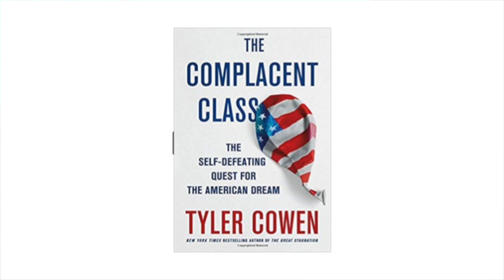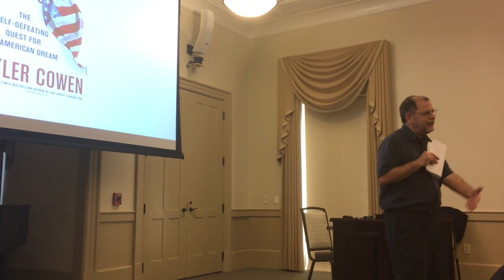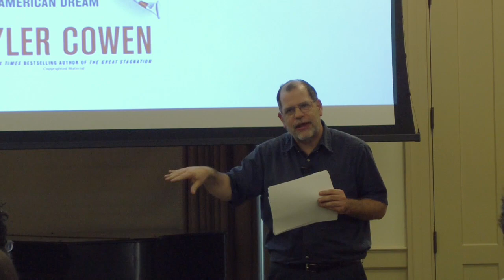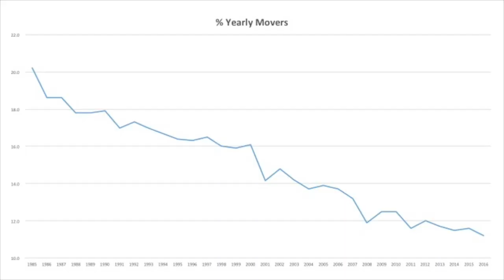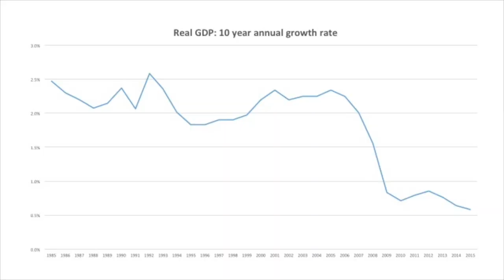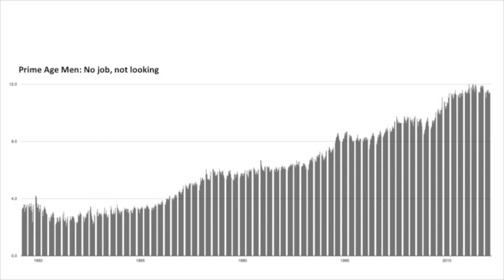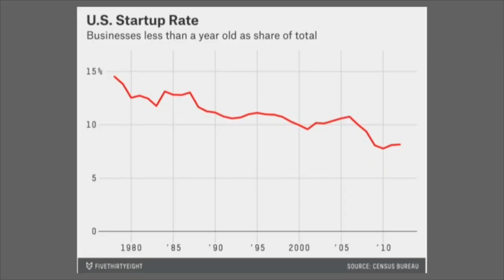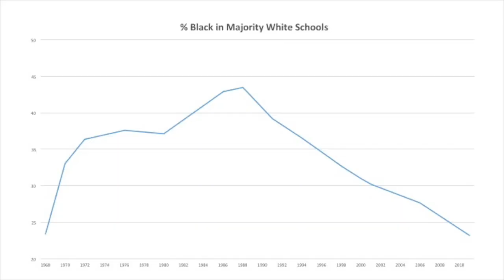Tyler Cowen on "The Complacent Class"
Hyde Hall, University of North Carolina at Chapel Hill